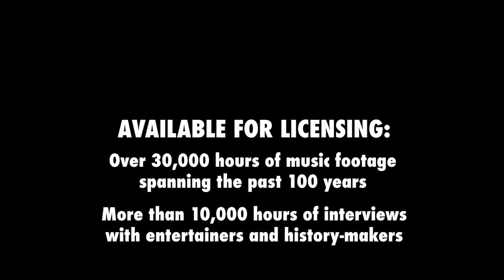Barry Ryan • “The Colour Of My Love” • 1969 [Reelin' In The Years Archive]